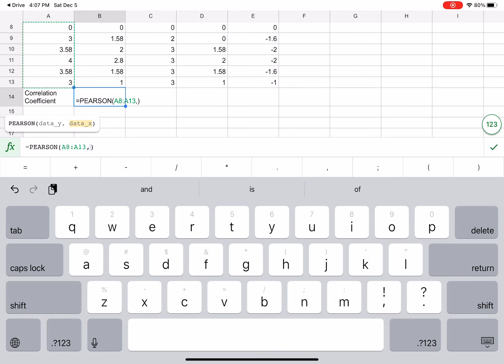Google sheets Pearson tutorial